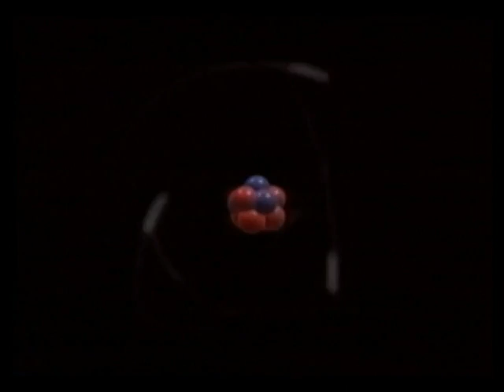Brian Greene habla sobre la teoría de cuerdas TED 2005 Español Sub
El físico Brian Greene explica la teoría de súper cuerdas, la idea de que minúsculos hilos de energía vibrando en 11 dimensiones crean todas las partículas y fuerzas del universo

Conferencia filmada en Febrero del 2005 en Monterey, California